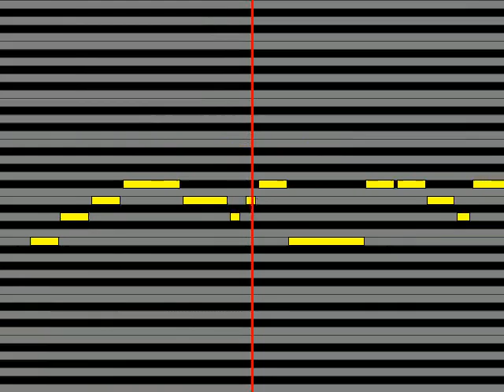【ガイドメロディ】 m c A・T Funky Gutsman!